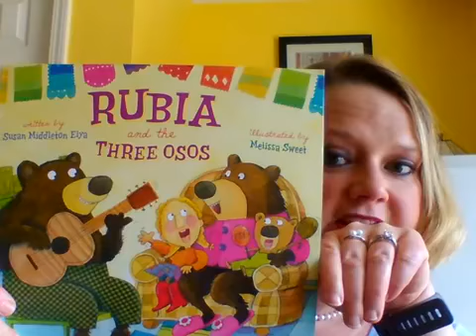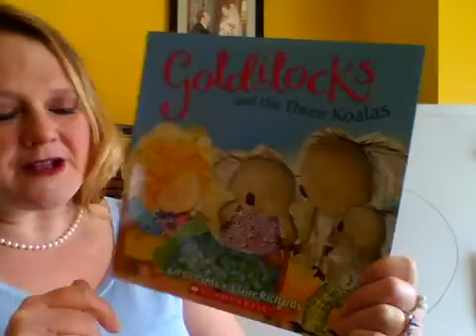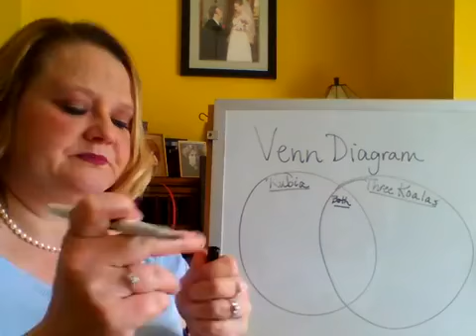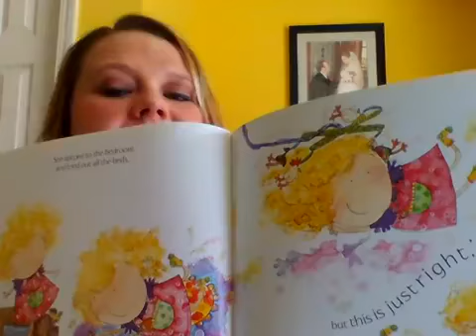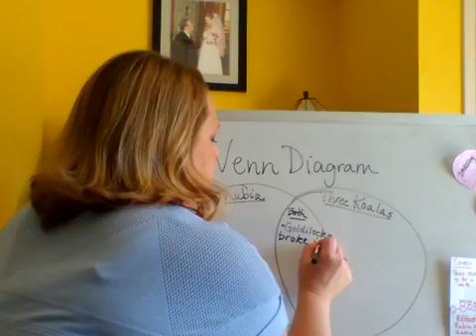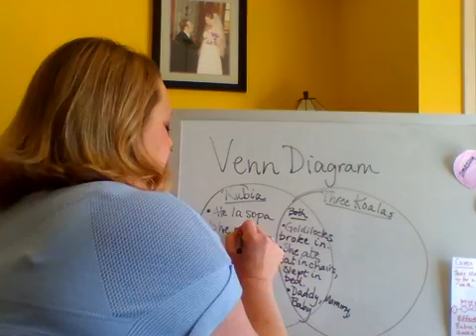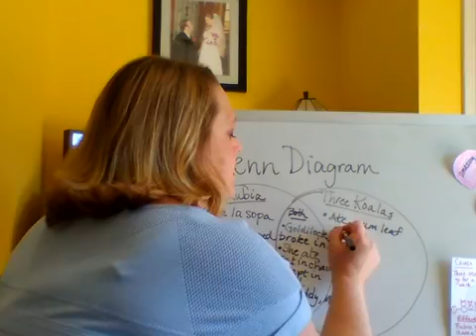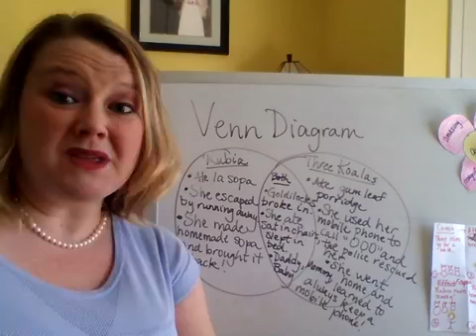Lesson 13: Compare and Contrast! (Pairs with the text from Lesson 12!)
Learn how to easily Compare (show similarities) and Contrast (show differences) between two texts using a Venn Diagram!